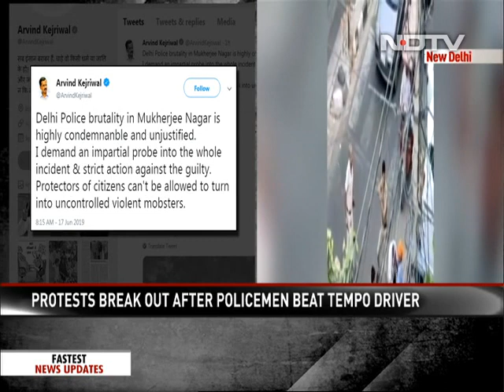On Video, Street Fight Between Delhi Cops And Driver Who Pulled Out Sword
A group of policemen was seen fighting with a driver, who pulled out a sword, in broad daylight in north-west Delhi's Mukherjee Nagar in a video shot by an eyewitness after their vehicles met with an accident on Sunday. In the mobile phone video, the policemen are seen confronting the man after his vehicle allegedly ran over the foot of a policeman. He then takes out a sword and runs after them.